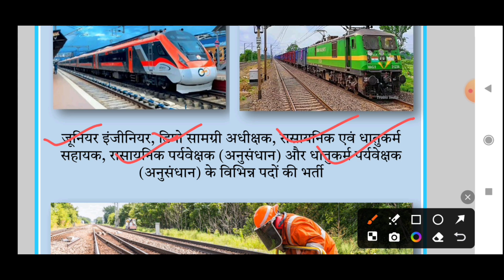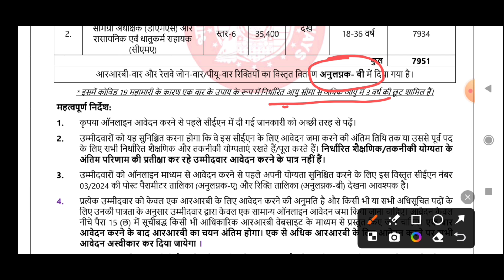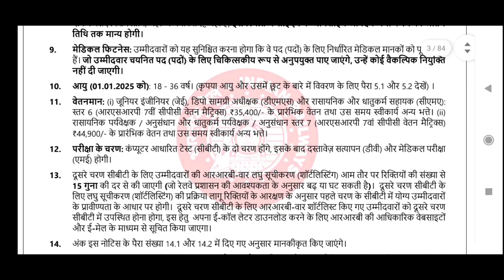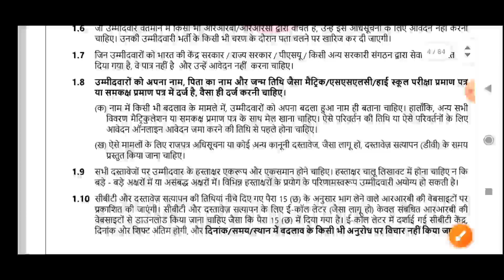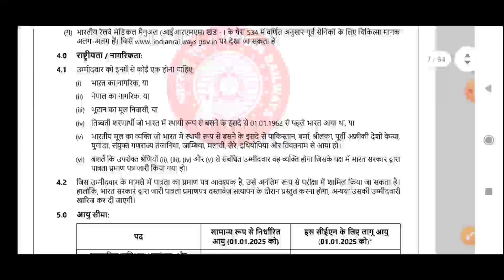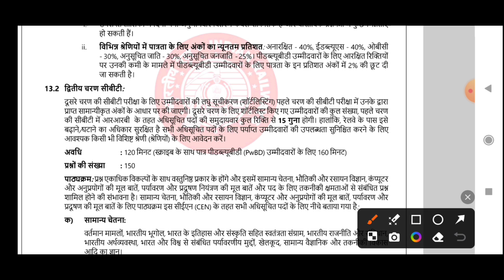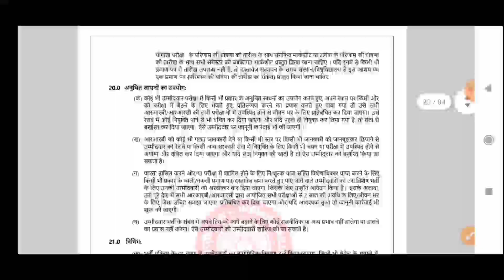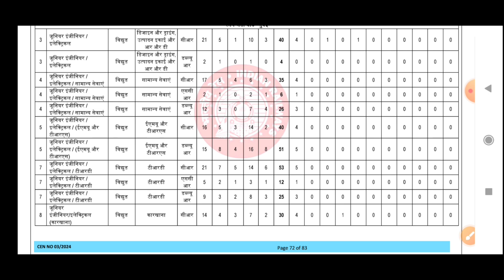RRB J.E नयी भर्ती 2024 FULL NOTIFICATION OUT l खुश खबरी आई l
🙏. PATNA ANISABAD. 🙏

                                 {G T CLASS }

                                "Guided Training"

Railway में NOC कैसे ले l NOC के लिए कैसे apply करे l
"Unlocking Opportunities: Your Essential Guide to Railway NOC Certificates"

RRB TECHNICIAN FROM FILL l technician 1 from ऐसे भरे l RRB TECHNICIAN FROM FILL lComplete Guide to Railway Technician 1 Form Fill-Up!"

Hello friends,
If you are preparing for Ssc/Rly/Bank/Other Competitive Examination Then trust me it helps a lot.👍

"Welcome to our educational YouTube channel, where knowledge meets curiosity! 🤔📚🔍 Explore a world 🌐🌐of learning with our engaging videos covering a wide range💥 of subjects. From in-depth tutorials to thought-provoking discussions, we strive to make education accessible and enjoyable for learners of all levels. Transform your learning experience with our dynamic content and unlock the doors to knowledge📒📗📘. Let's learn, grow, and explore together!"

🔥 i am sure that yours thought process will be changed after watching my unique Concept.
        i haven't copy anyone Concept it's my own experience In Every Chapter .i Have different ,unique and Quick Concept to other Teacher not Only in Earthmatic But Also in  advance Maths to slove typical Problem..

And at Last i want to say that.
If You don't want to Help yourself then No 0ne In this World can Help You to Help Yourself So learn @nd Help Yourself .

Thankyou.